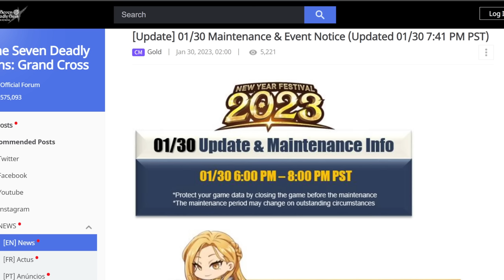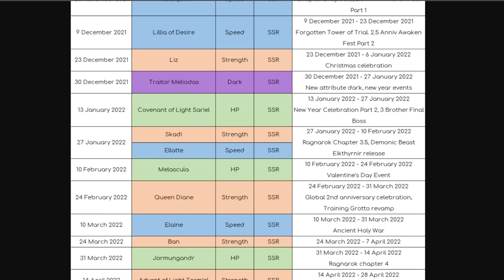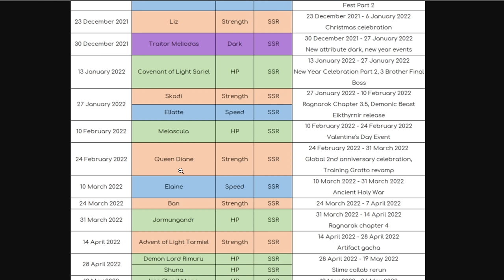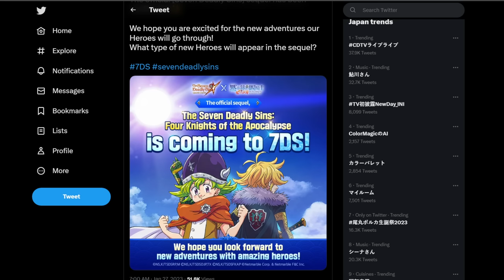MY ADVICE TO GLOBAL GAMERS!!